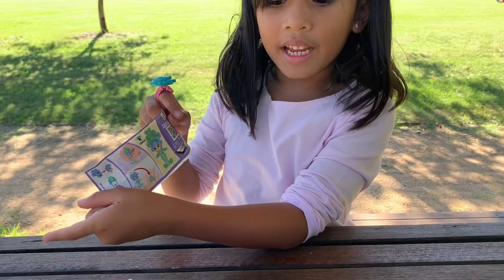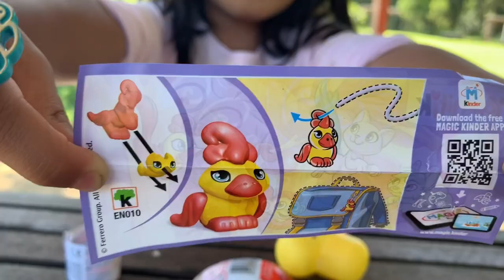Easter Egg Hunt Challenge | Kinder Surprise Eggs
Little Miss Julia had so fun hunting for easter eggs. She also enjoyed opening those eggs to find toys!